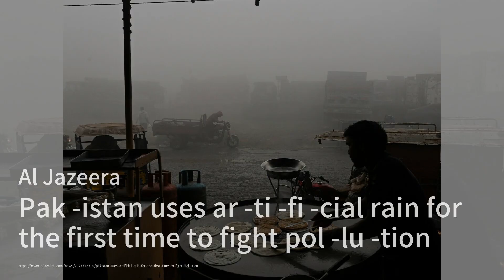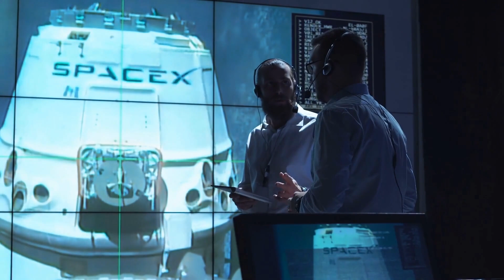中国"农家乐"大规模倒闭 商场门可罗雀 医院人满为患；年轻选民对拜登不感兴趣，但他在2024年将需要他们；麦卡锡的离职并没有改变什么：众议院共和党依然迷失不前；梵蒂冈法院因金融犯罪判处前教皇顾问入狱：